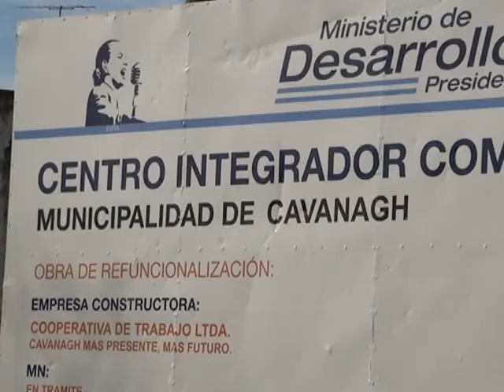OBRAS DE GOBIERNO EN CAVANAGH